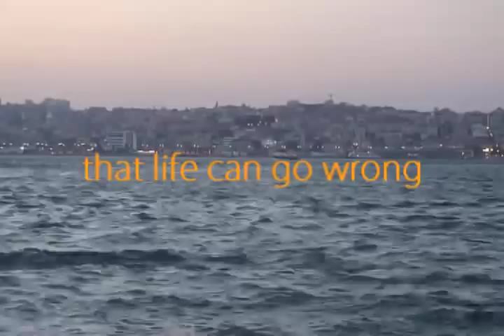Trailer youtube 2